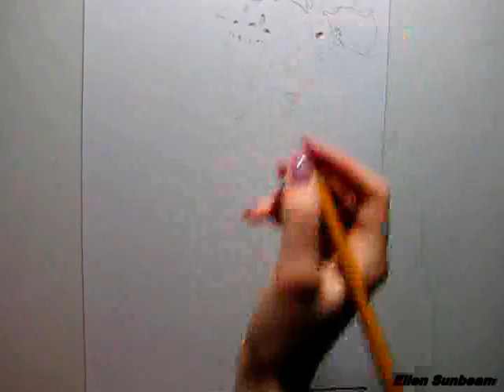LADY GAGA "Portrait Drawing" (by Ellen Sunbeam)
Orders and price | Lessons
Мой сайт Заказ портрета | Обучение

Drew 13 hours.
I am a self-educated person and I draw portraits the second year.
It is t a portrait I decided to draw on another, not as usual I begin with eyes, this time I began with hair etc.
I hope to you it will be pleasant:)